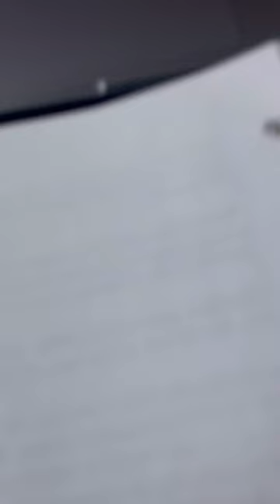Lecturing my lifespan students on death, dying, and grief